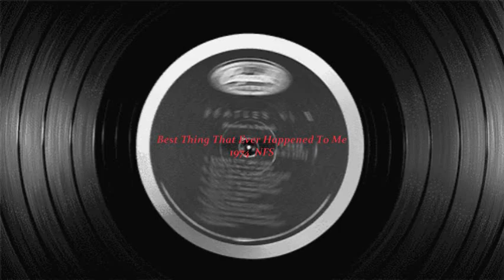GLADYS KNIGHT & THE PIPS - YOU'RE THE BEST THING THAT EVER HAPPENED TO ME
"...I guess you could say that I've been lucky...".